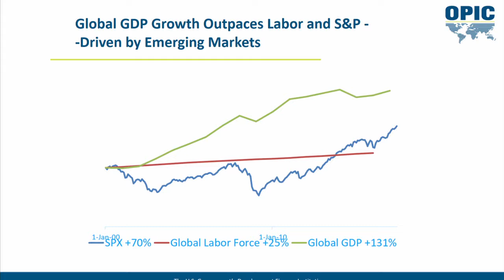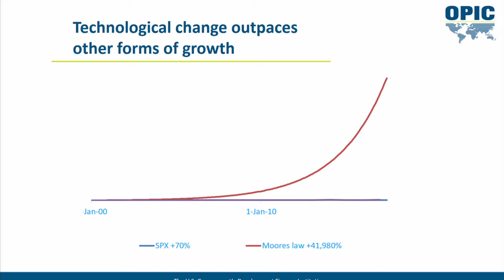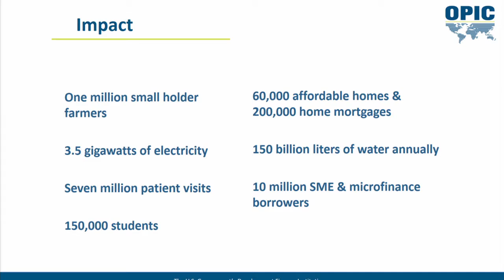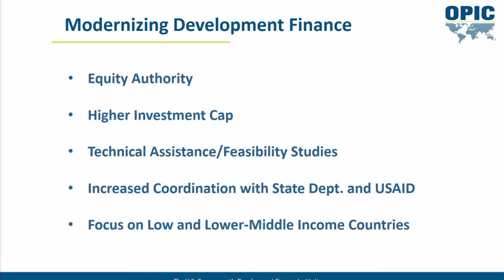SOCAP18 - A New Era of US Development Finance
David Bohigian
Executive Vice President
Overseas Private Investment Corporation